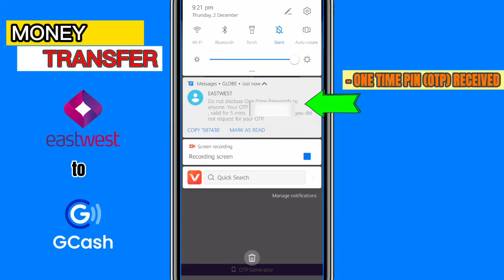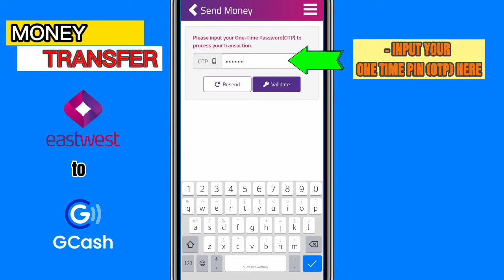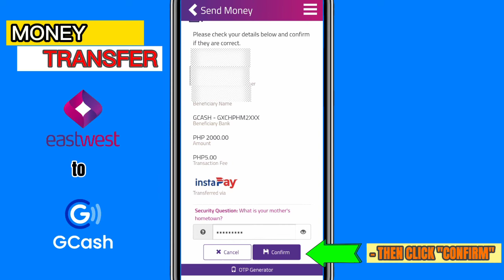HOW TO TRANSFER MONEY FROM EASTWEST BANK TO GCASH | STEP-BY-STEP PROCEDURE | Nickoloko Vlogs